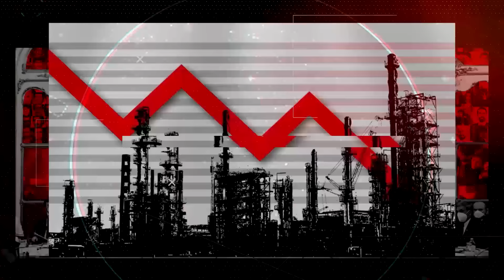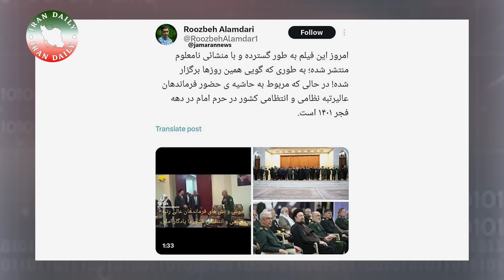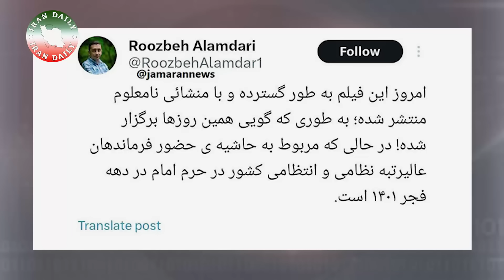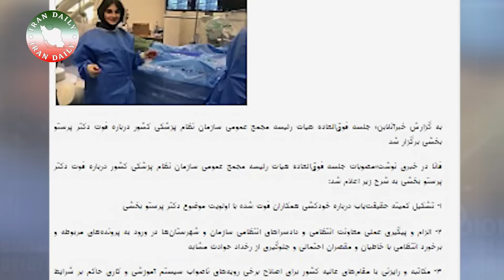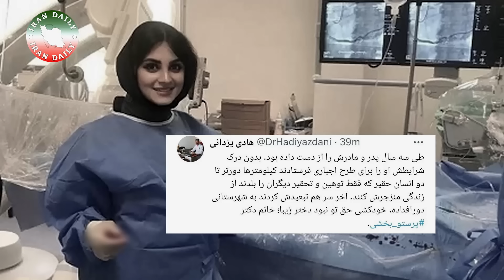یادگار خمینی رسما رهبر شد!